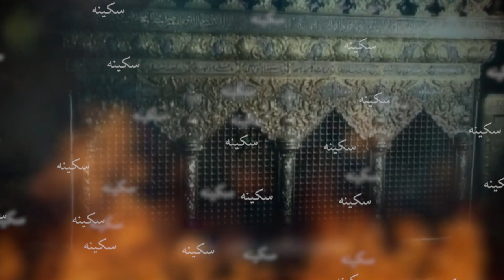Shadab Shekhpuri (Azamgarh) | Jal Gaya Daaman Mera | Nauhay 2018